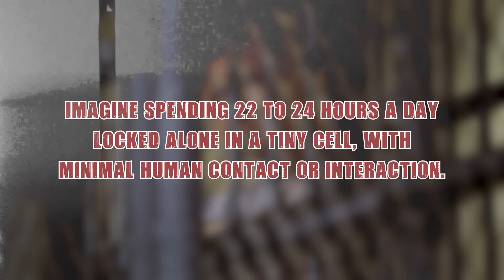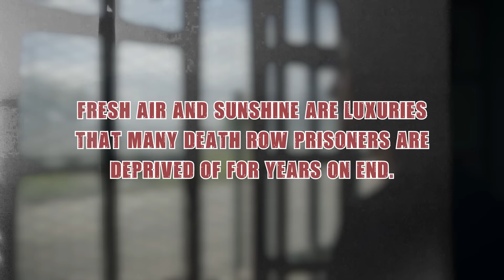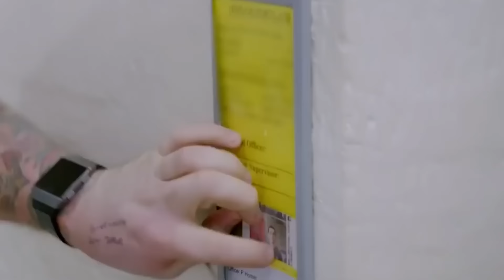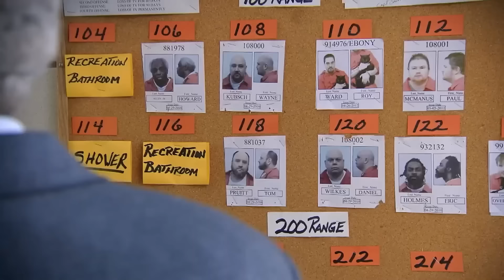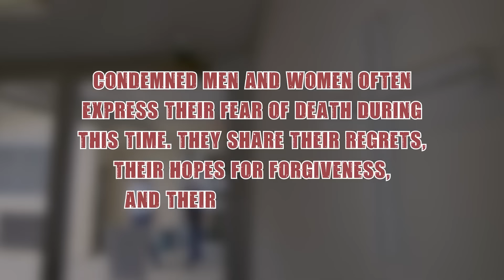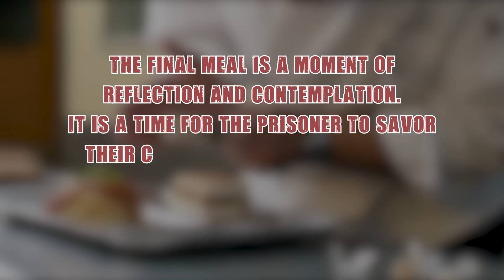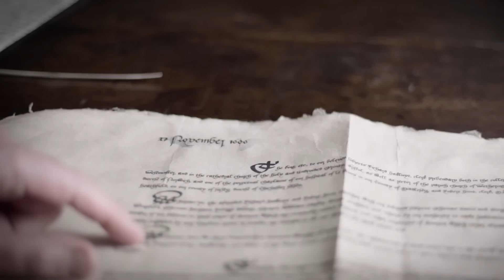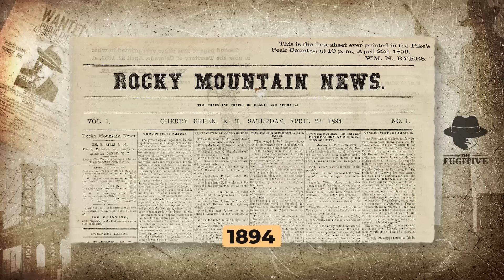Cómo Pasan Sus Últimos Días Los Reclusos Del Corredor De La Muerte